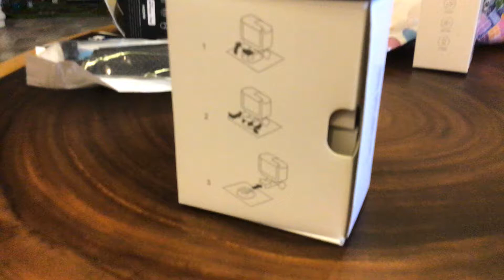I now have a go pro underwater